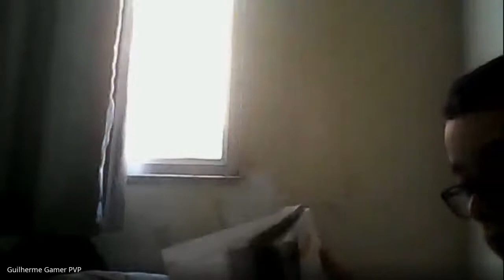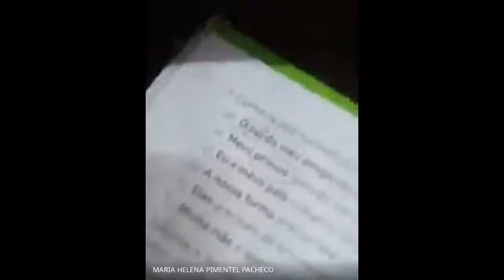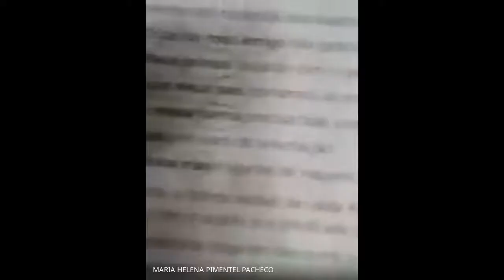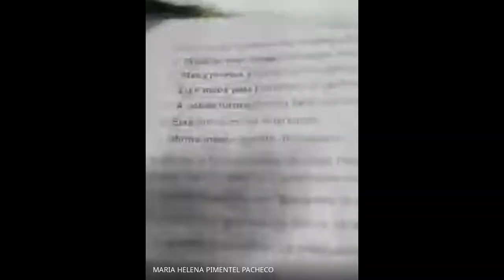5 ANO DANIELE 2